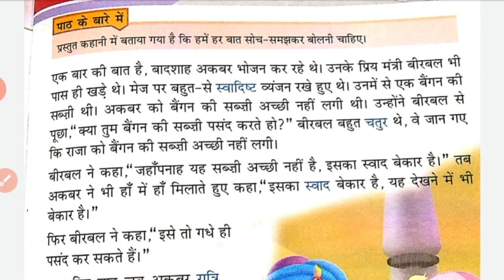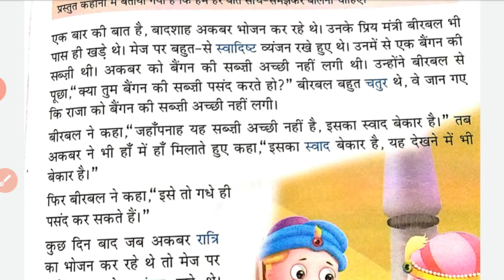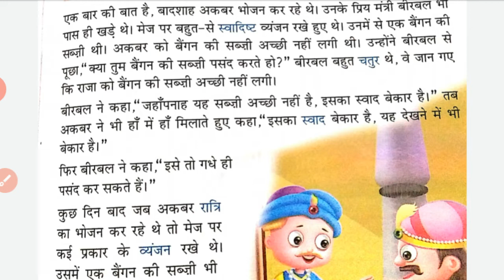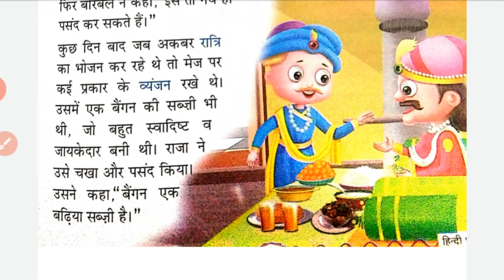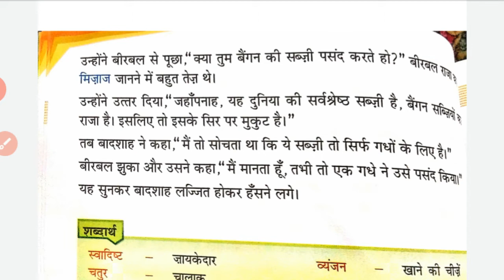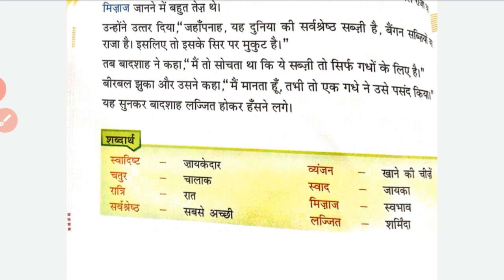Class 2 Hindi Ch 3 lesson 1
Kusum ji